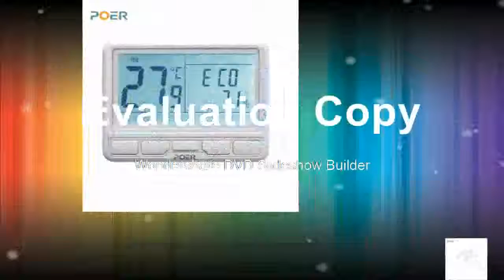Best reveiw of underfloor heating digital thermostat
Best reveiw of underfloor heating digital thermostat Product On Aliexpress

Brand Name:POERDisplay Type:DigitalTheory:Temperature ControllerDisplay Size:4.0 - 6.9 InchesUsage:IndoorStyle:Standing and Wall HangingMax Measuring Temperature:49°C & UnderModel Number:PS15WKQ1020-868Power Type:AAControl mode:central water heating system, or system with boiler/pumpDisplay:big LCD screen with backlightTransmitting frequency:868MHz